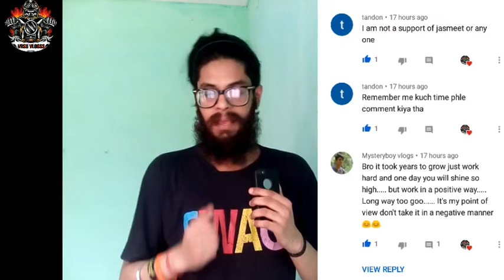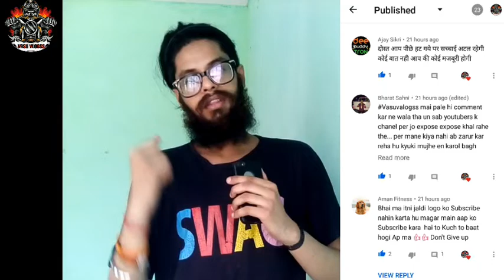Daily Vlogs Challenge | SUPERBIKE MARKET IN DELHI | SUPERBIKE FOR SALE | VASU VLOGSS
Thanks for supporting Guys | SUPERBIKE MARKET IN DELHI | SUPERBIKE FOR SALE | VASU VLOGSS |

Mic : BOYA BY MM1 ,  BOYA  BY-WM5,  RODE MIC
JOBY GORILLAPOD, FOTOPRO GORILLAPOD
SIMPEX TRIPOD 375
vasu vlogss
vasu vlogss